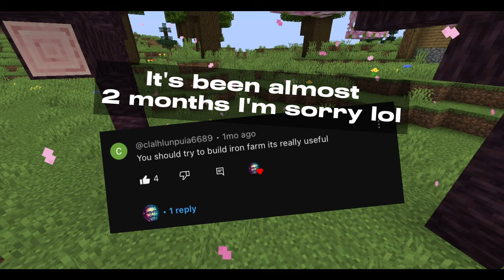I Keep Dying :( | Minecraft 1.20 - Part 11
Minecraft 1.20 - Part 11 | I Keep Dying :(
Click the like button if you enjoy the video!! :D

In this episode, I decided to go out and find one of my favorite trees since the 1.20 update! After I brought back several cherry saplings, I then decided to finally build a mob grinder for XP... at the cost of my life, times two hehe... it was successful but I lost multiple levels building it. So yeah lol

Wanna see me in the full Minecraft 1.20 series?

0:00 - Intro
1:42 - Finding Cherry Trees
7:06 - Building a Mob Farm
15:15 - Outro

Video Game Music:
Kazumi Totaka, Yasuaki Iwata, Yumi Takahashi Shinobu Nagata, Sayako Doi, and Masato Ohashi - 11pm (from Animal Crossing: New Horizons - 2020)